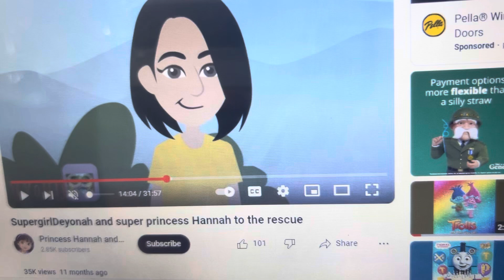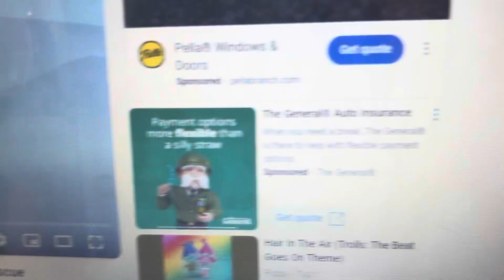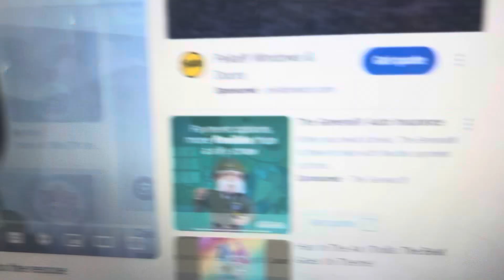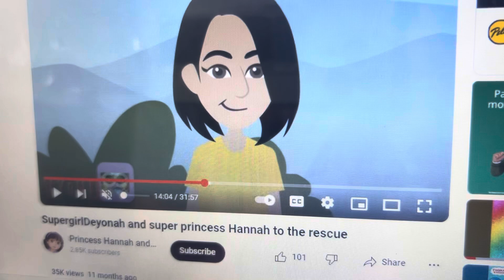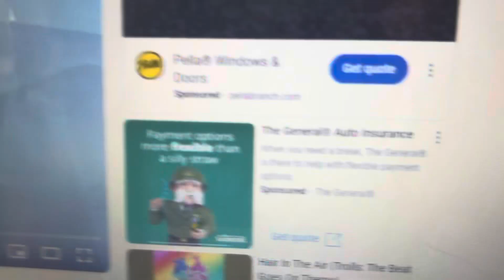and friends as Holly hobbie and friends part 4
For @KalebTheLogoEditorFan2k9 @SuperLuigi26TheMKTGamer2K5